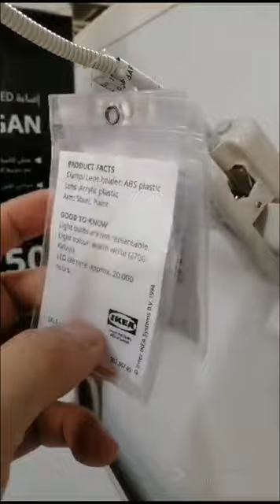EBBARED CLAMP SPOTLIGHT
EBBARED CLAMP SPOTLIGH BY IKEA